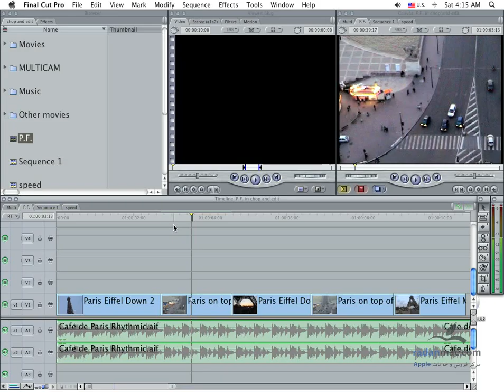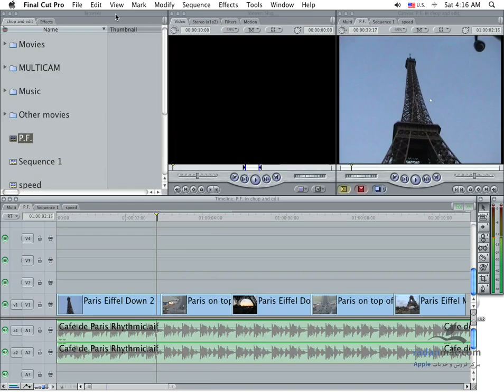50. FCP - Full Screen Work - Persian